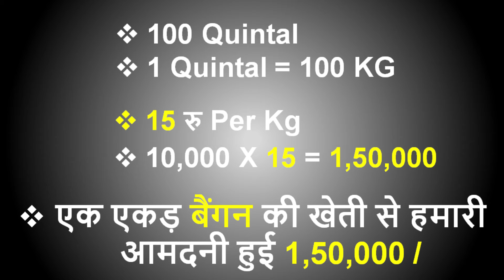बैंगन की खेती की पूरी जानकारी | Baigan Ki Kheti Kaise Kare | Brinjal Farming In India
एक एकड़ बैंगन की खेती में लागत, आमदनी, समय और प्रॉफिट की पूरी जानकारी |

इस वीडियो में हम बैंगन की खेती के बारे में चर्चा कर रहे हैं और इसके साथ ही हम एक एकड में बैंगन की खेती का पूरा विश्लेषण निचे दिए गए बिंदुओ के आधार पर करेंगे |

  1. एक एकड बैंगन की खेती में लागत कितनी लगी
  2. एक एकड बैंगन की खेती से आमदनी कितनी हुई
  3. बैंगन की खेती कब होती है और बैंगन की खेती में समय कितना लगा
  4. एक एकड बैंगन की खेती में मुनाफा कितना हुआ
  5. मुनाफे का प्रतिशत क्या रहा
  6. बैंगन की खेती करने का सही समय क्या है
  7. भारत में बैंगन की खेती कहा कहा होती है
  8. बैंगन की खेती के लिए सर्वोत्तम परिस्थितियाँ (तापमान, मिट्टी, पानी, मौसम, किस्म)
  9. बैंगन की खेती की खेती, कटाई, पैकिंग
 10. बैंगन की खेती कैसे करें
 11. बैंगन की खेती कब और कैसे करें
 12. बैंगन की खेती घर पर कैसे करें

In this, we are discussing Brinjal farming, harvesting, plantation, and cultivation on our farm and we are also going to analyze Eggplant farming in India based on the following points.

1. Investment in one-acre Brinjal farming In India
2. Income in one acre of Brinjal farming In India
3. How much time it is going to take for Brinjal cultivation in India from plantation to harvesting
4. Brinjal farming profit per acre
5. profit percentage in Brinjal farming in India
6. What is the time to cultivate Brinjal in India
7. Where in India you can cultivate Brinjal in India
8. Intercropping or mixed farming that you can do with Brinjal
9. Best conditions for Brinjal farming (Temperature, Soil, Water, Season, Variety)
10. Cultivation, Harvesting, Packing of Brinjal Farming
11. how to grow Eggplant from seeds
12. how to grow Eggplant indoors
13. how to grow Eggplant at home in Hindi
14. how to grow Eggplant from seed